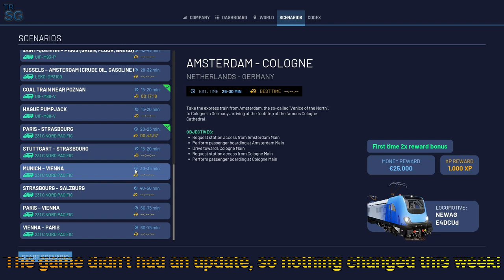Train Life: A Railway Simulator - Night Trip with the Steam Locomotive! #36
In this video I will continue with my series in Train Life: A Railway Simulator! In this episode we will make a night trip, with the steam loco 231 C Nord Pacific, from Stuttgart to Strasbourg!